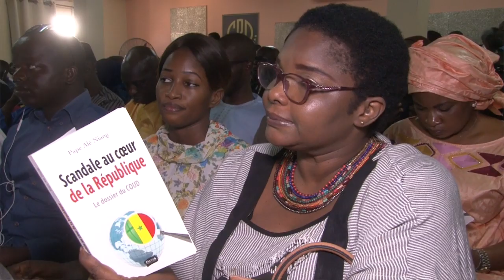REVELATIONS - Abdoul MBAYE : les grands projets de l'Etat sont source de corruption...